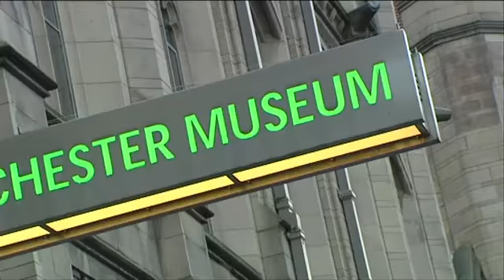Finding green spaces in your city.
Get your Green Fix by enjoying the green spaces in your city?